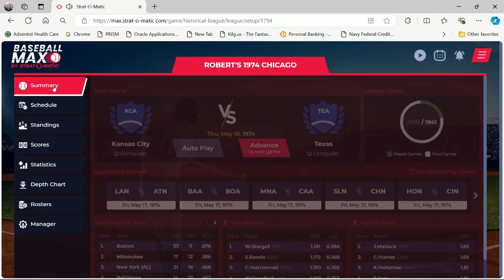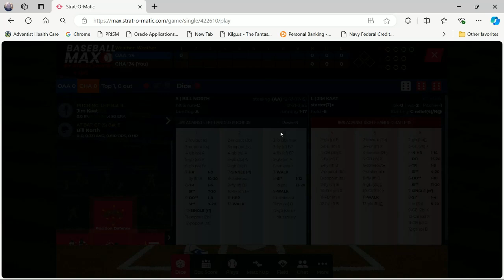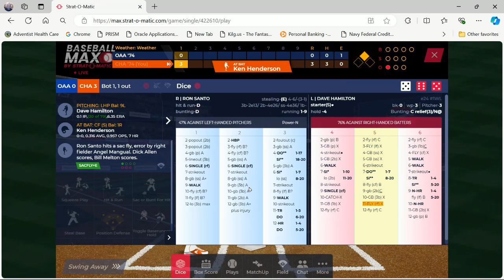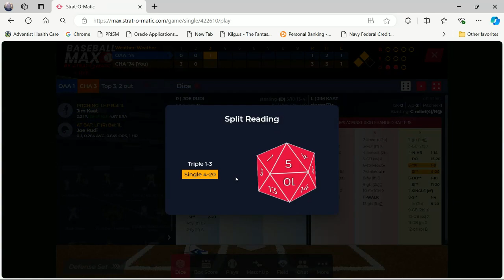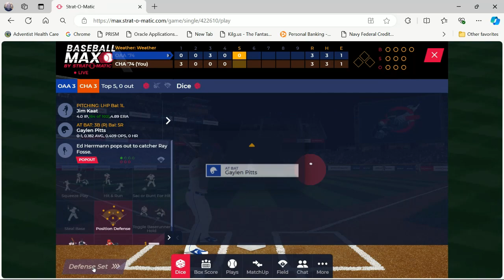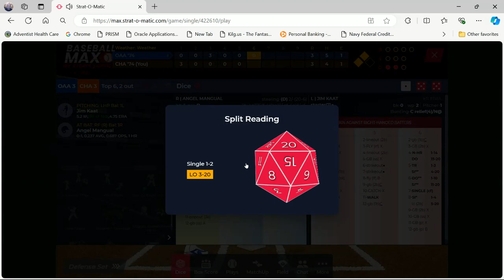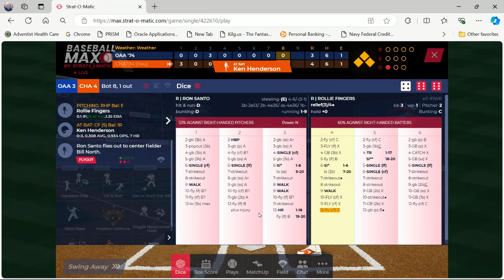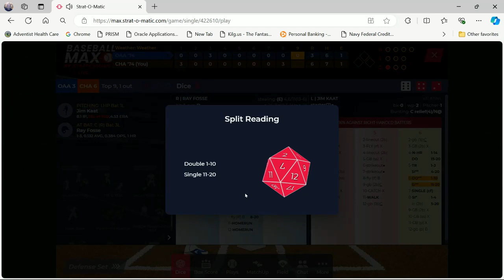Baseball MAX: 1974 White Sox Season; GAME #32 vs. Oakland A's (Kaat vs. Hamilton)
The Chicago White Sox come into Game 32 of our 1974 season with a dismal 13 - 18 record and in 5th place in the American League West Division. Today's pitchers will be Dave Hamilton for the Oakland A's and the Chicago White Sox will send Jim Kaat (3-3) to the mound to take on the mighty A's lineup that features Gene Tenace, Joe Rudi, Bill North and others.